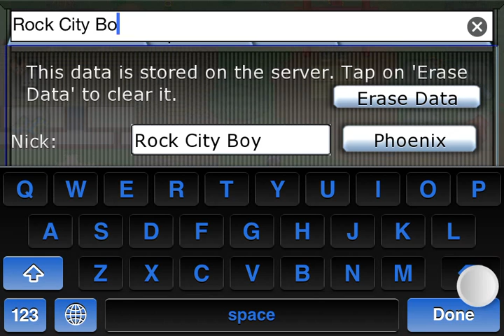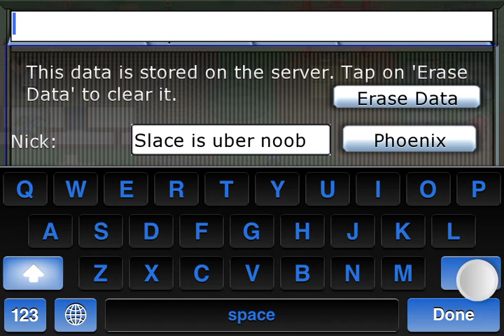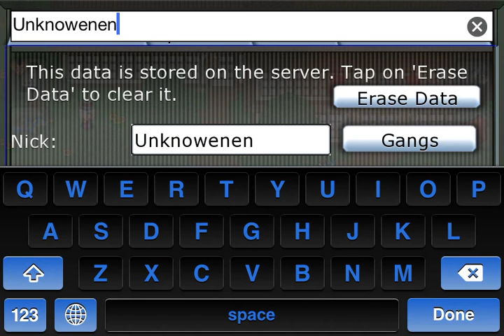Lets Play Graal Era (Part 10): How To Troll Your Gang!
Today we troll my friend Slade's gang: "Phoenix". This trick works with all gangs, just make sure you are ranked so they cant kick you like they did to me... even though i was a ranked member.

(super mario bros 3 vids will be uploaded again soon.)